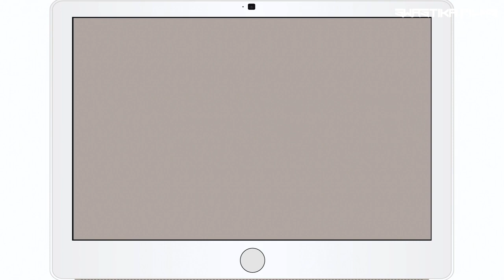Swastika Films Workflow film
This is how we roll! And we would love to work with you. So here is to all our future clients!